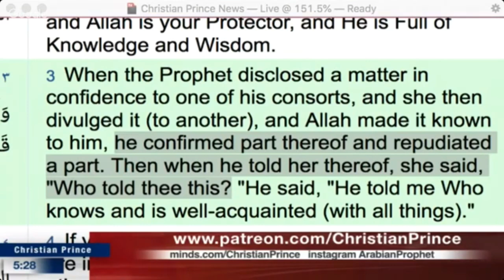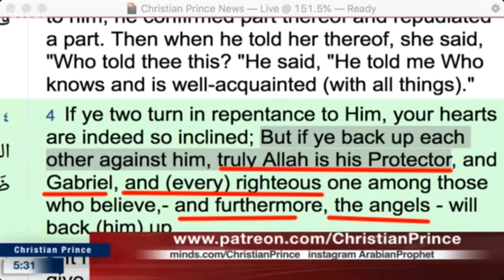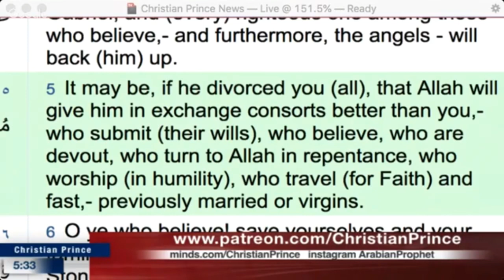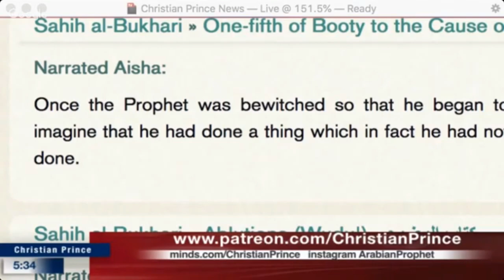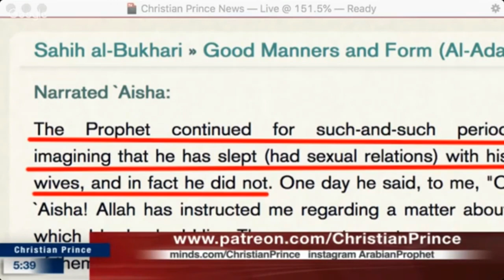Prophet had strength but Production of child where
Where one can claim strength and power, where is the truth. It is written he had only feelings of Having. Please check the words.

Christian Prince is a respected scholar who is well-known for presenting the truth to millions of Muslims and Christians around the world. He is a native Arabic speaker who earned a degree in Islamic Law (Sharia Law) and Civil Law. He is also the author of the "Qur'an And Science in Depth" and if you speak French, "Les Secrets du Prophète Arabe" and many others.

Ignorance is the major enemy of mankind, which creates division and violence. Christian Prince is hoping to explain to Muslims that Christians or non-believers should not be considered as an enemy, but they can be friends and live in peace together by rejecting any hateful teachings and accepting the Message of Love.

Read Christian Prince’s Books:
Christian Prince FREE E-BOOKS in Indonesian, Malay, Russian and Albanian (NOT FOR SALE):

AlifLamMim AllahIsGod WhySayStupidThings Quran Hadith Tafsir Islam Allah ProphetMuhammad ChristianPrince TheDeceptionOfAllah MessageOfLove ***We welcome any qualified Scholars to debate us ZakirNaik ShabirAlly YasirQadhi NoumanAliKhan MuftiMenk AbdulSomad MuhammadArifinIlham AdiHidayat KhalidBasamalah UstadSolmed BuyaYahya FelixSiauw JokoWidodo MohammedHijab AliDawah FaridResponds Imam Ustadz or any knowledgeable Muslim, or Convert to Islam.